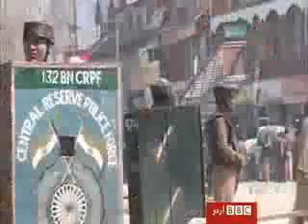Kashmir Disappeared 2 bb